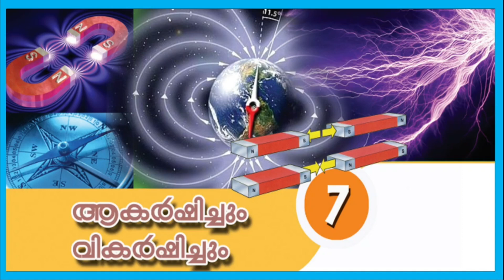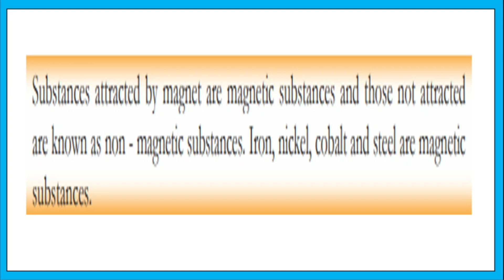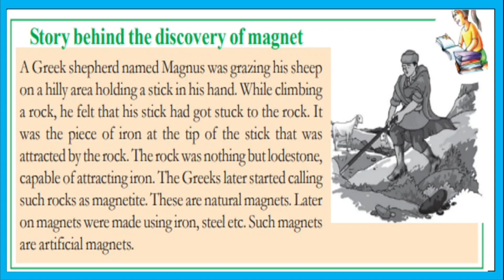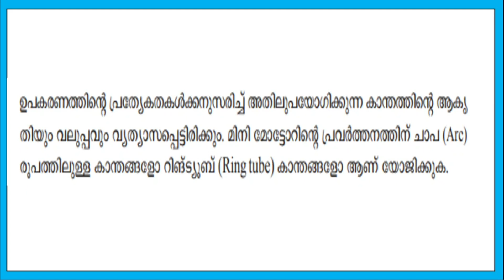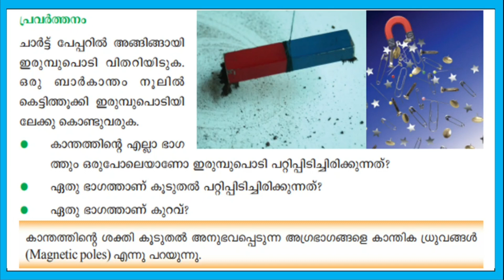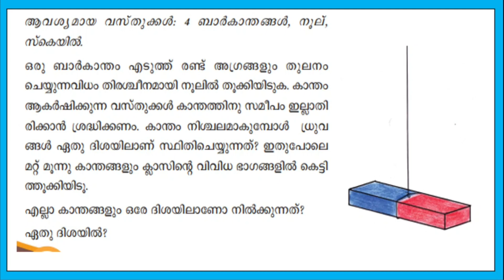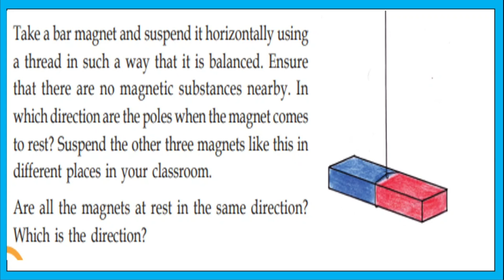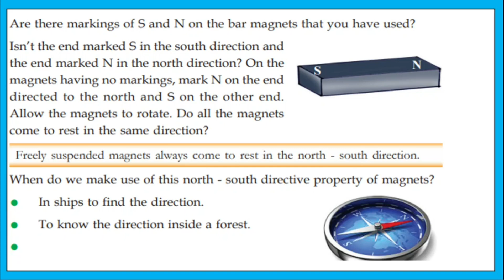VICTERS STD 6 |BASIC SCIENCE |UNIT 7 |ATTRACTION AND REPULSION PART 1